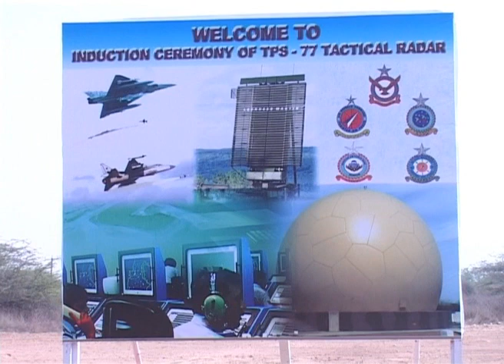Induction ceremony of AN/TPS-77 radar in Pakistan Air Force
Chief of Air Staff, Air Chief Marshal Tanvir Mahmood Ahmed was chief guest at the induction ceremony of TPS-77 Tactical radar held at Masroor Air Base Karachi on 07 April 2008.